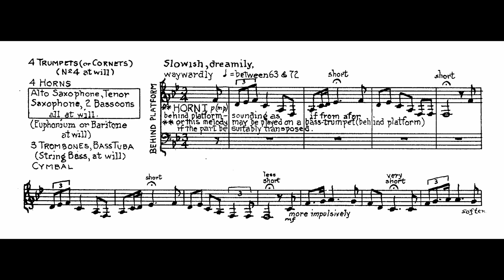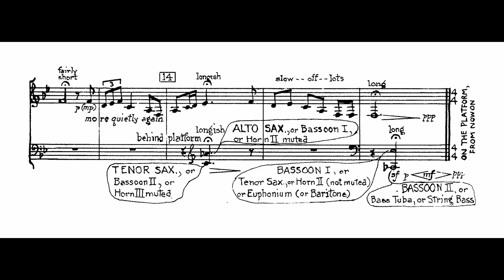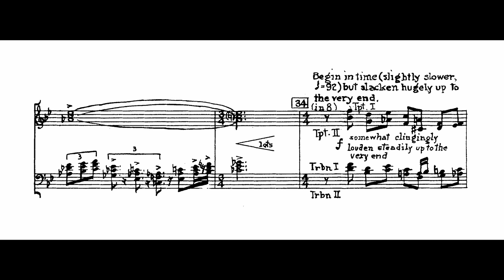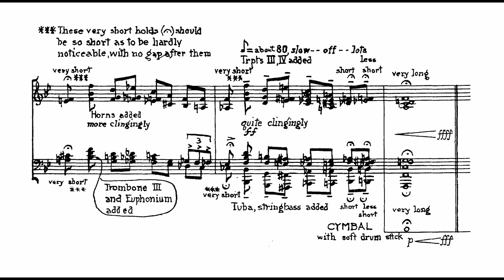Percy Grainger - The Duke of Marlborough Fanfare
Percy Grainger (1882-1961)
The Duke of Marlborough Fanfare (1939) with score

United States Air Force Band (dir. Lowell E. Graham)